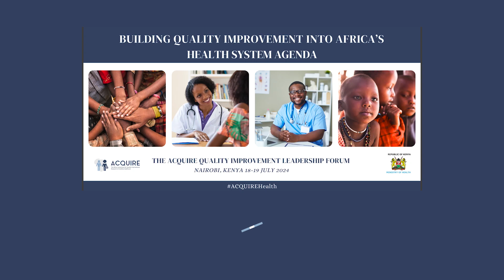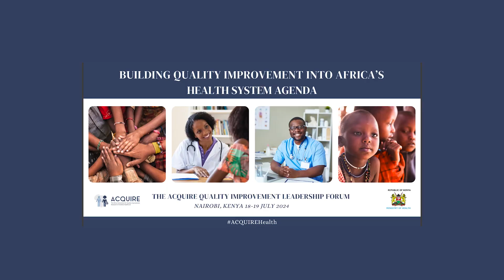ACQUIRE QI Leadership Forum :Day Two Highlights